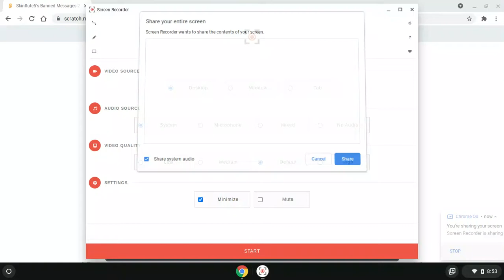Skinflute5's Banned Messages 2 Message Two